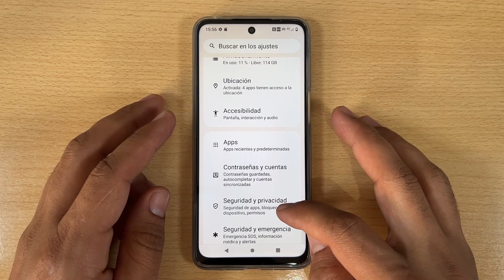Como Quitar el Codigo Pin de la Tarjeta Sim en Motorola Moto G04